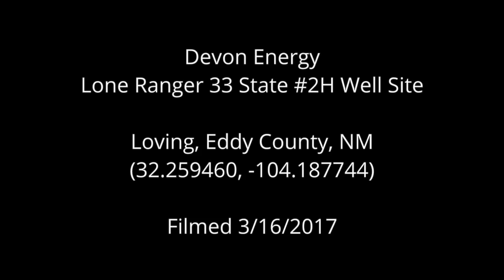Devon Lone Ranger 33 State Well, Eddy County, NM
Devon Energy
Lone Ranger 33 State 2H Well Site
Loving, Eddy County, NM
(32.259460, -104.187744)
Filmed 3/16/2017